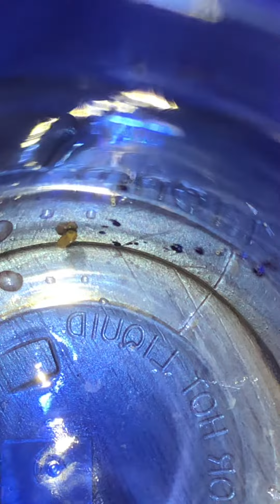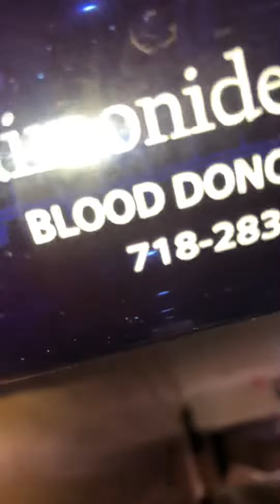I Just Caught A Worm!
Go Ahead And Do This Is You See One In Your House!